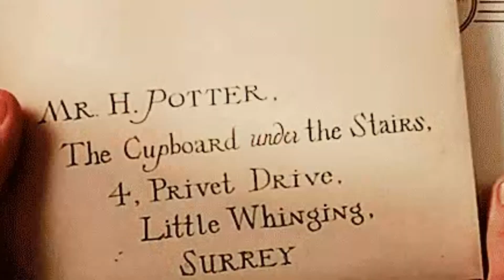Harry Potter Reboot: Everything You Need to Know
The Harry Potter reboot is one of the most anticipated TV shows of the year. Here's everything you need to know about it:

What is it? The Harry Potter reboot is a TV series that will air on HBO Max. It will be based on the Harry Potter books by J.K. Rowling, and it will follow the same basic plot as the movies. However, the series is said to be more faithful to the books, and it will also explore some new storylines.
When will it be released? The Harry Potter reboot is still in the early stages of development, so there's no release date yet. However, it's expected to premiere sometime in 2023 or 2024.
Who is involved? The Harry Potter reboot will be executive produced by J.K. Rowling, along with David Heyman, who produced the Harry Potter movies. The show is also being written by J.K. Rowling and Jack Thorne.
What is the cast? The cast for the Harry Potter reboot has not yet been announced. However, it's been confirmed that the series will feature an entirely new cast. So, we won't be seeing Daniel Radcliffe, Emma Watson, or Rupert Grint reprise their roles.

Here are some additional details about the Harry Potter reboot:

The series will be set in the Wizarding World, and it will follow the lives of Harry, Ron, and Hermione as they attend Hogwarts School of Witchcraft and Wizardry.
The series will be produced by Warner Bros. Television, and it will be written by J.K. Rowling and Jack Thorne.
The series is expected to be a decade-long commitment, with one season per book.
The series has not yet been cast, but it is expected to feature an entirely new cast.
The series is still in the early stages of development, so there is no release date yet. However, it is expected to premiere sometime in 2023 or 2024.
I hope you enjoyed this video about the Harry Potter reboot. If you have any questions or comments, please leave them below.

Timestamps:
0:00-INTRO
0:03-PROLOGUE
0:18-DETAILS
1:08-OUTRO